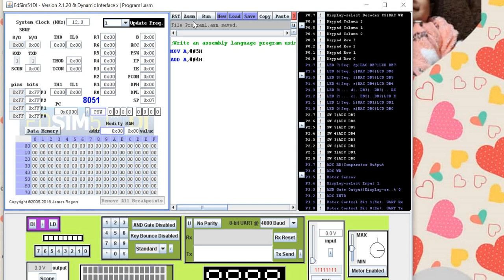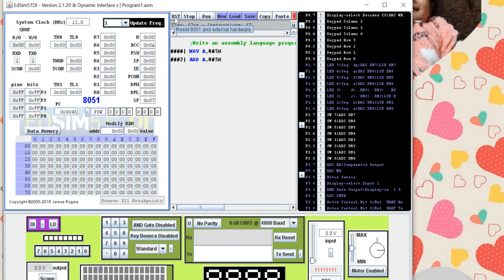How to use EdSim